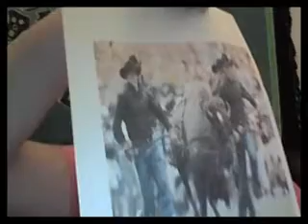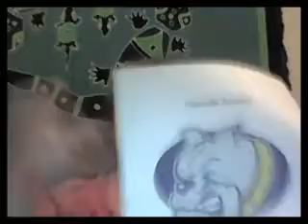Why I'm Better Than Daniel Tosh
Video about why I'm a better than Daniel Tosh